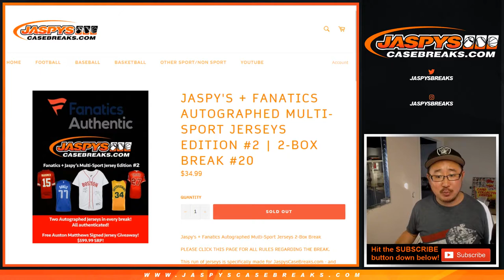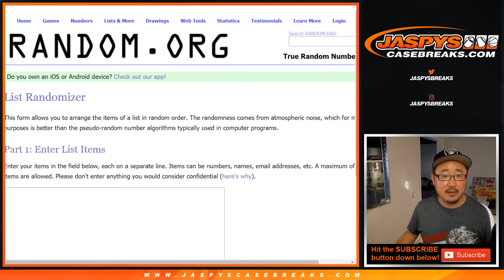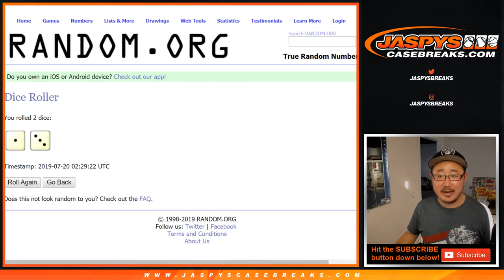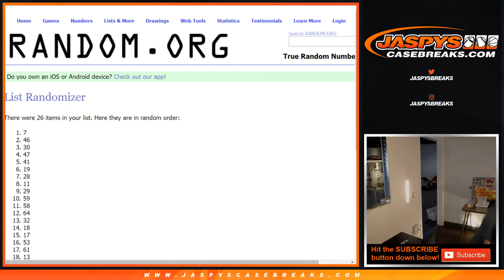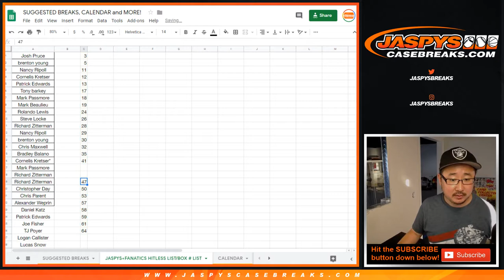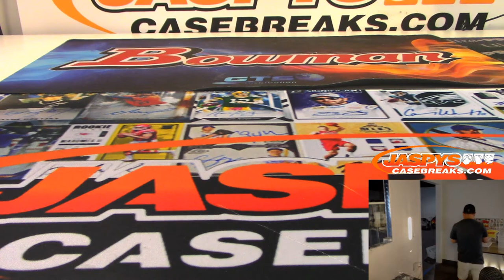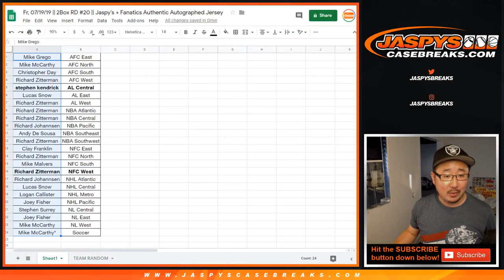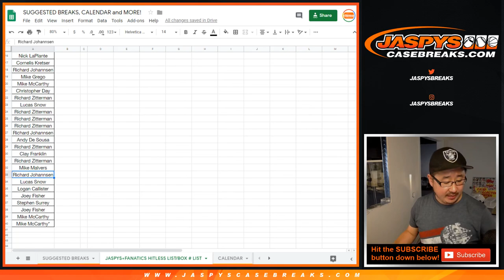Fr, 07/19/19 || 2Box RD #20 || Jaspy's + Fanatics Authentic Autographed Jersey